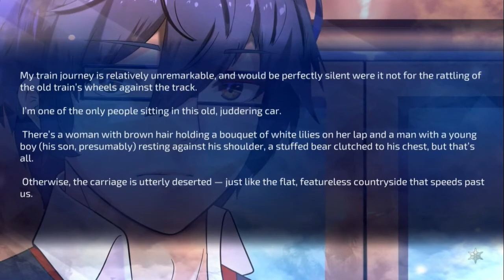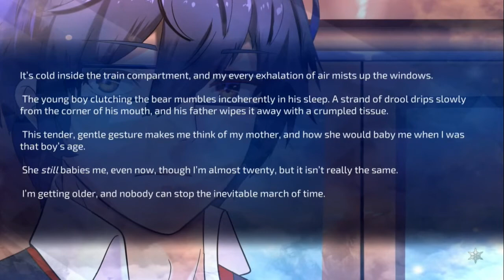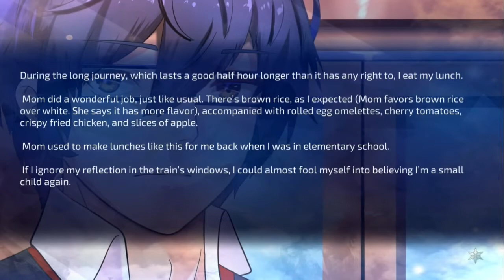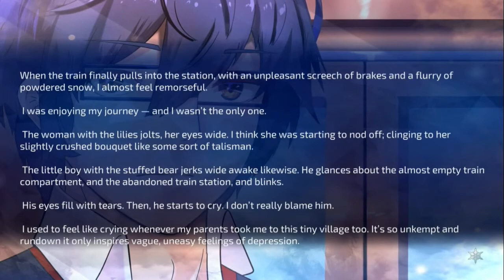A Winter's Daydream #2 Going To See Grandma!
Welcome to an all new letsplay called A Winter's Daydream. Available on the Nintendo Switch, Xbox One, Playstation 4 & Steam. It's about a young man name Yuu who comes back from Tokyo to visit his family. Suddenly, he wants to meet Grandma Umeko that's a little ways away from his parents. Meeting with Grandma Umeko, they both make a wish & suddenly, something amazing happens! You'll have to see it to watch it! What's your favorite novel game that you like. Enjoy the following video & I'll see you on the road later on!
I'm Oscar Carreño, but everyone calls me Leo, short for "Leonardo." Anyone can call me Leo Wolverine, which is a code name. If you are looking for videos that are games for fun to watch or a play-through, all you have to do is just come on down to my let's play channel. Just don't be a stranger. I'm a christian with no religion by the way. This is going to be a huge journey here.
Involve in Special Olympics, Super Special Olympic Athlete, loves some Japanese Anime, a christian with no religion who gave his life to Jesus Christ, musician, very own YouTube Channel called Leo's Letsplays Alliance